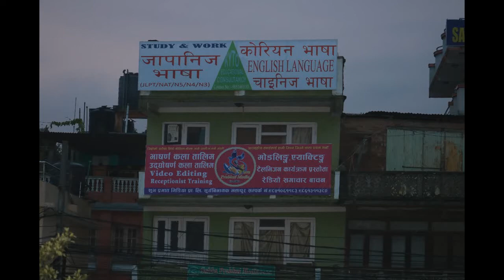भाषण कला,,Anchoring & RJ/VJ Training उदघोसन कला को खोजि मा हुनुहुन्छ !J/VJ Training institution